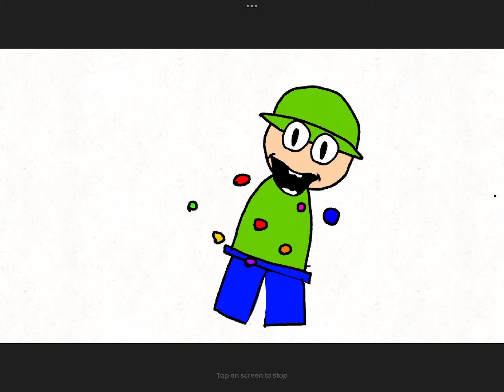Fnf Dave and Bambi golden apple 2D part 7